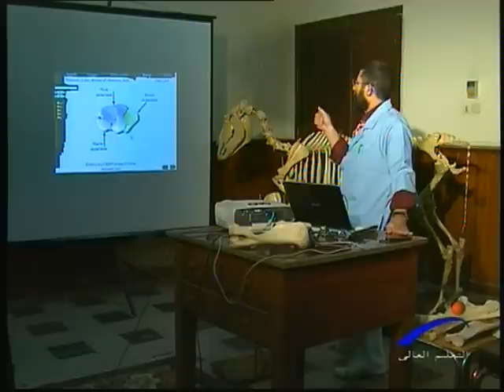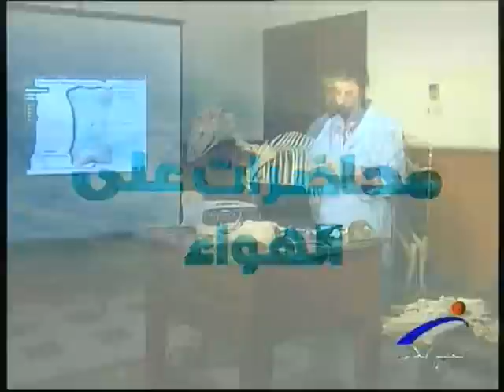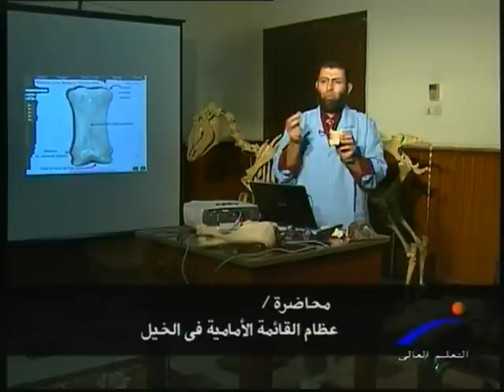Equine Limbs Part 6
bones of manus